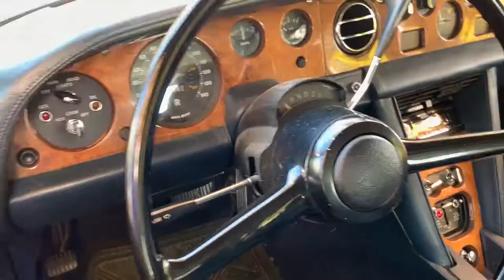Sober October - Day 11 - Pilikia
Join me as I launch myself into a month of clean livin'